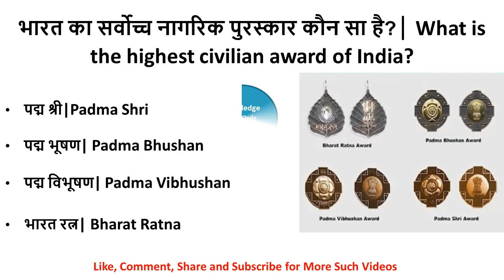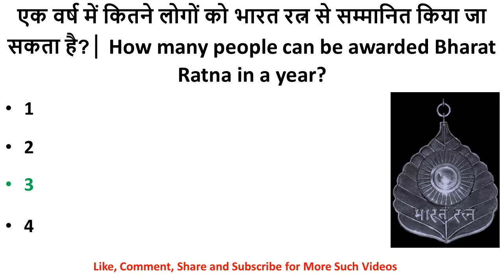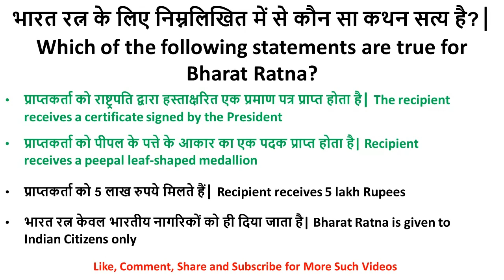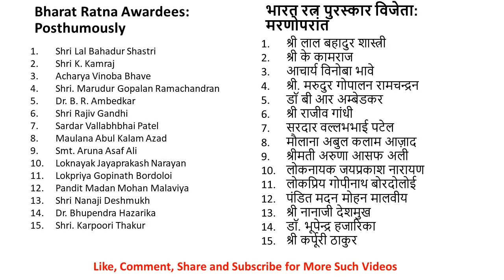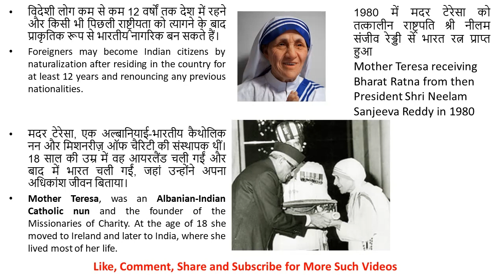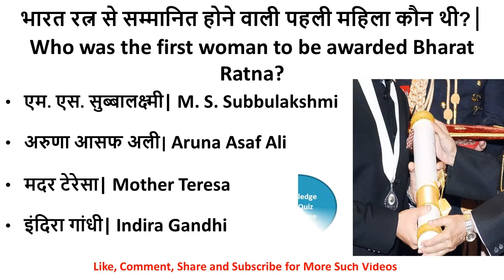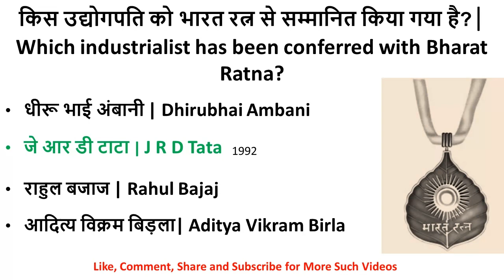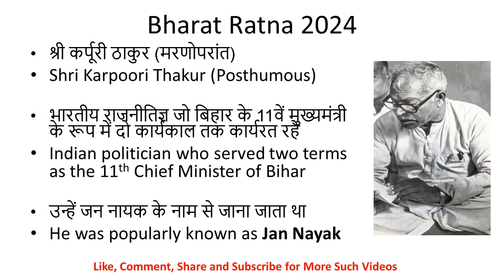Quiz on Bharat Ratna Awards | Civilian Honors of India | MCQ in Hindi and English | Current Affairs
On 3rd February 2024, it is declared that Shri Lal Krishna Advani will be conferred with 'Bharat Ratna'. On 9th February 2024, 3 more Bharat Ratna Awardees were announced. Former Prime Ministers Shri P V Narasimha Rao and Shri Charan Singh and the Father of Green Revolution Shri M. S. Swaminathan will be awarded Bharat Ratna. This year 5 people will be felicitated with Bharat Ratna, which is the highest number of awardees in a year, so far.

Knowledge and Quiz Youniverse
Top 20 world gk question and answer
gk
gk question
gk question and answer english mein
gk afroz
gk ke question
gk gs